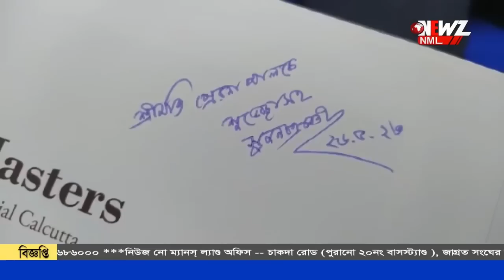উচ্চ মাধ্যমিকে চতুর্থ গাইঘাটার প্রেরণা পালের বাড়িতে সুজন চক্রবর্তী।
উচ্চ মাধ্যমিক পরীক্ষায় চতুর্থ গাইঘাটার  প্রেরণা পালের বাড়িতে এলেন সুজন চক্রবর্তী। প্রেরণা কে শুভেচ্ছা জানান তিনি।